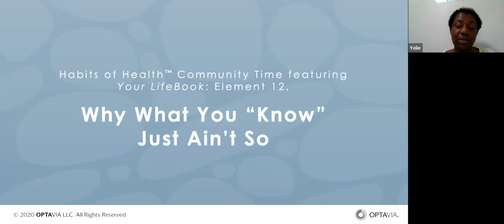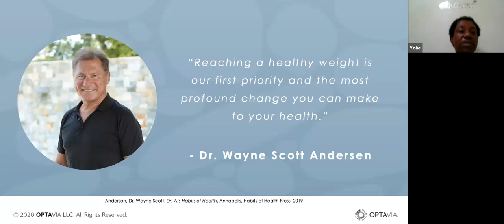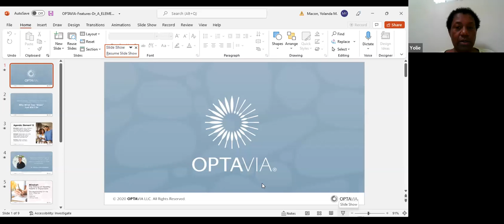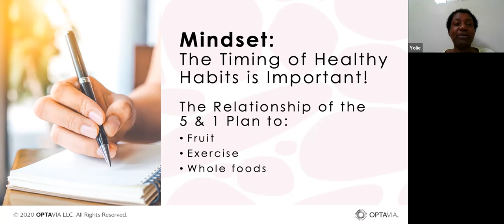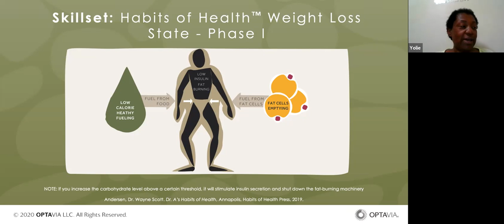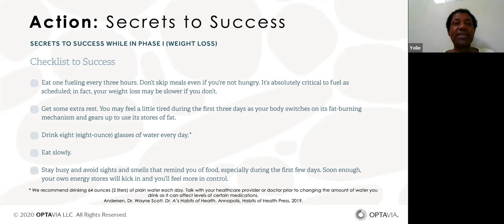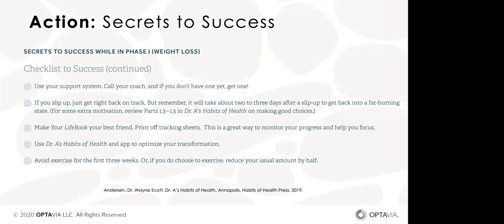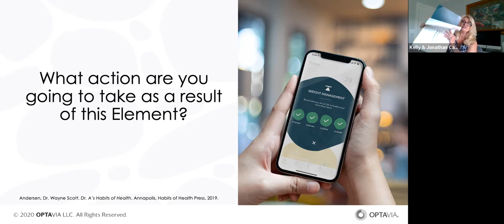Element 12 - Optimizing Your Success with Yolie.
June 25, 2022 - Today we discussed the importance of restrictions that are necessary while reaching your healthy weight. Optimizing Your Success In Reaching A Healthy Weight